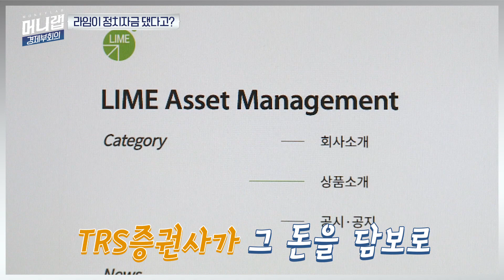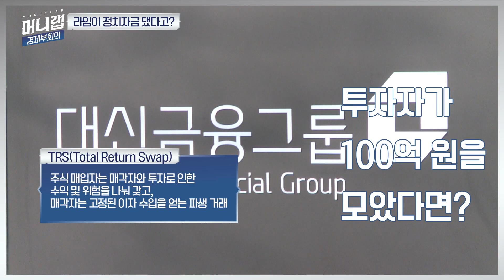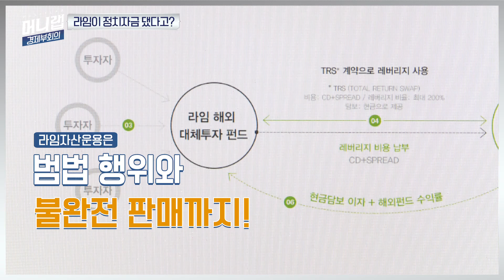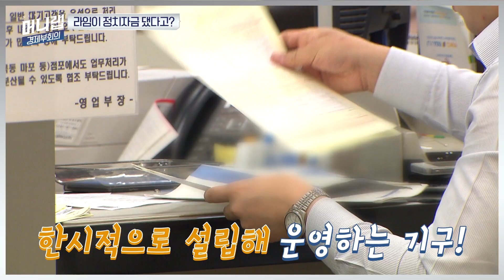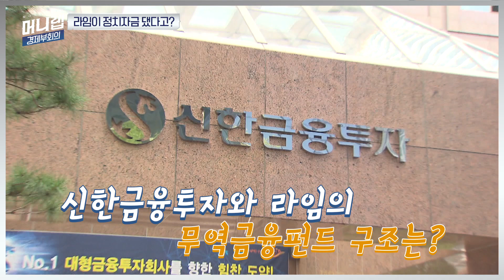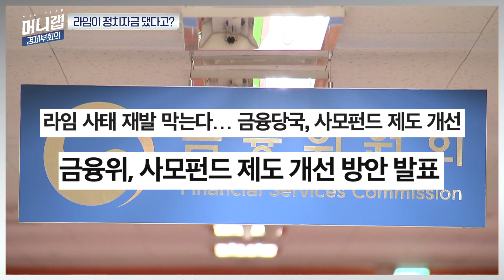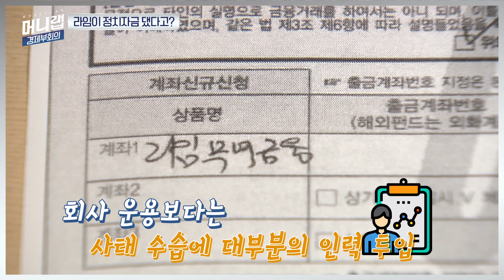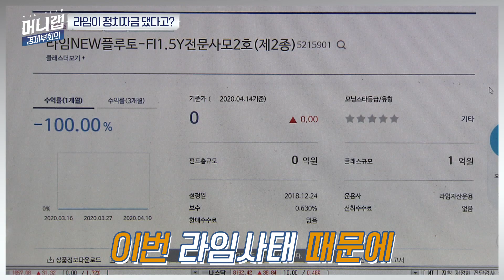[경제부회의] 기자들이 말하는 '라임 사태' 취재 뒷이야기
'라임자산운용펀드 관련 대형 금융사 비리 연속보도'로 방송기자연합회가 수여하는 '137회 이달의 방송기자상'을 수여 한 SBSCNBC 금융부(장지현·박규준·오정인) 기자들과 함께 라임사태 취재 뒷이야기를 직접 들어봤습니다.

(프로듀서·기획·구성 : 우형준 / 촬영·효과 : 장한빛 / CG : 지니·은디 / 편집 : 서이경 / 출연 : 우형준·장지현·박규준·오정인)